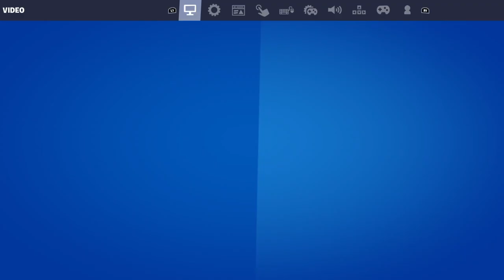VODS Rusty in Zero Build with my pet Monke {PS4/Afr/Eng} [ Manic May : day 1] S._.1